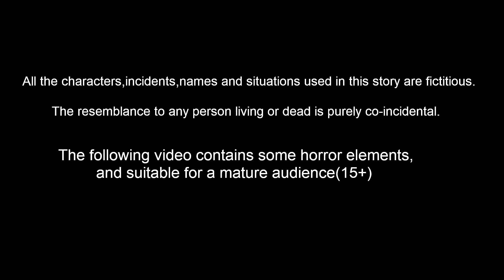అనాథలైన పిల్లలు 25 | Episode 25 | Telugu Stories | Telugu Kathalu | Banana Dreams TV Telugu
అనాథలైన పిల్లలు 25 | Episode 25 | Telugu Kathalu | Telugu Stories | Banana Dreams TV Telugu